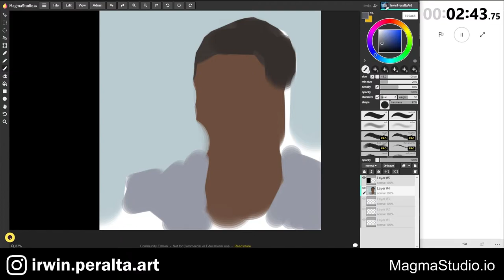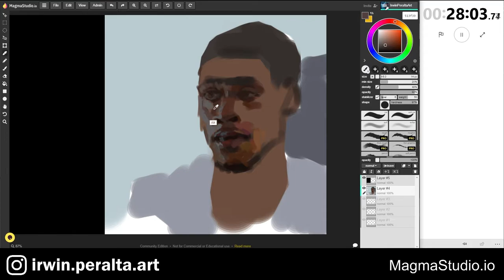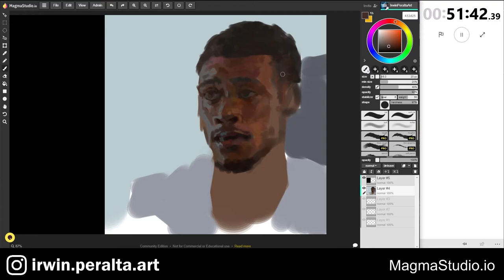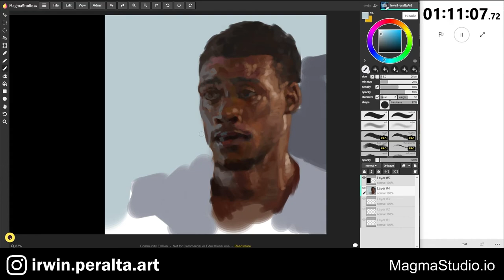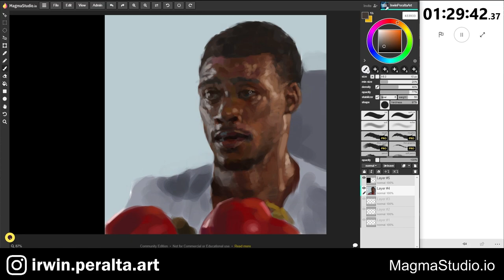Digital sketch of Errol, the truth, Spence Jr. speed painting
December 5th, Errol Spence Jr takes on Danny, swift, Garcia in Arlington, TX at AT&T Stadium.  This 90 minute speed painting includes a timer.  I used MagmaStudio.io to digitally paint this with the default round brush on one layer.  I love boxing, and really enjoyed painting this portrait of the unified welterweight champion from big D Dallas, TX.

🔗 CONNECT

All rights to artwork reserved by Irwin Peralta Art